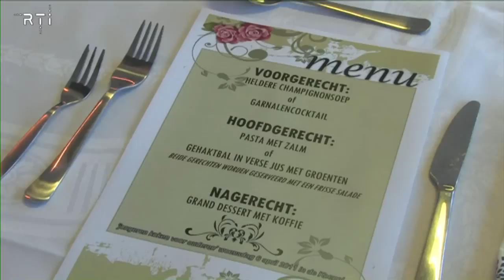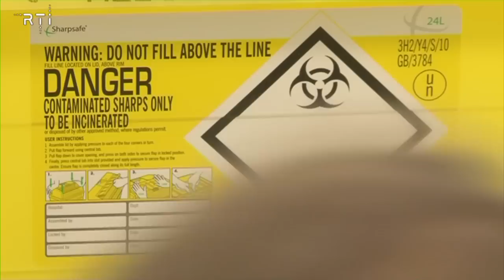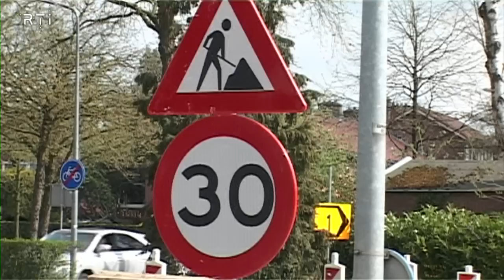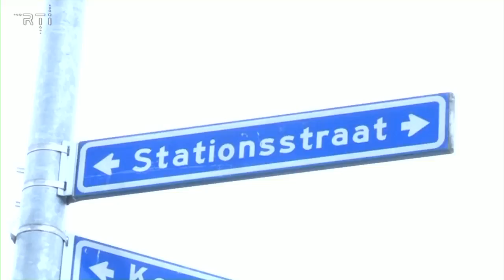RTi 'Kijk! Hilversum!' van 8 april 2011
- Jongeren koken voor ouderen in Kerkelanden
- Vaccinatie voor kinderen
- Start werkzaamheden Oostereind
- Afscheid Wil Kamer
- Opening Zorgacademie ROC/ASA
- Vraag vd week: doet u wel eens iets voor een ander?